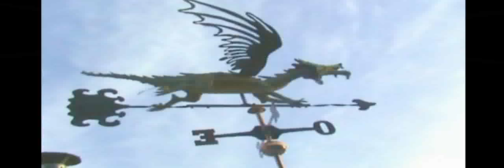The Sacred Tounge (Music Video)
You cannot save yourself from this hell.